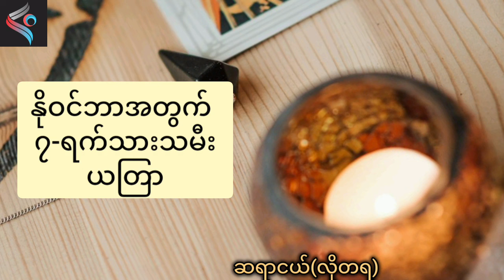11လပိုင်း နိုဝင်ဘာအတွက် စီးပွားရေး ကျန်းမာရေး အလုပ်ကိုင်အဆင်ပြေစေမဲ့ ယတြာ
ဆရာငယ်ပြောပြတဲ့ နိုဝင်ဘာလအတွက် စီးပွားရေး ကျန်းမာရေး အလုပ်ကိုင်အဆင်ပြေစေမဲ့ ယတြာကို ပရိသတ်များ ဗဟုသုတ ရစေရန်အတွက် မျှဝေပေးလိုက်ပါတယ်။